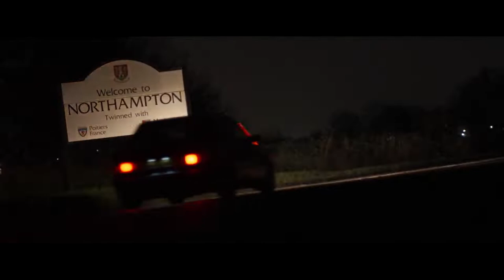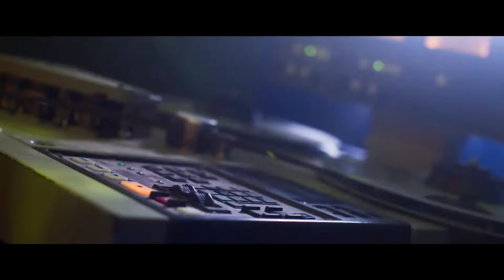THE SHOW Official Trailer 2021 Alan Moore, Fantasy Movie HD